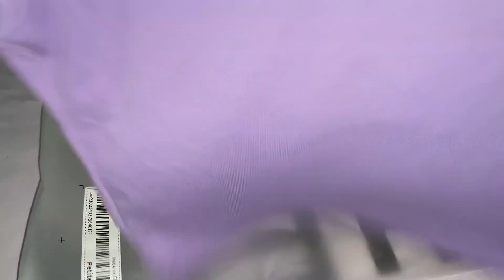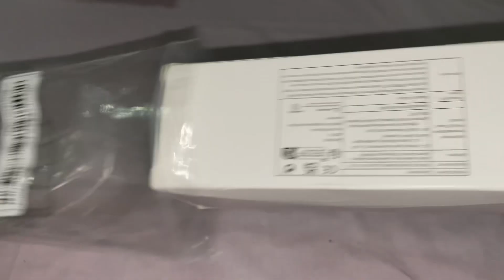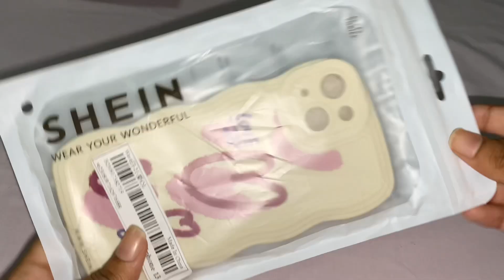Offers ගොඩක් එක්ක SHEIN එකෙන් මම order කරපු items🙀|part2